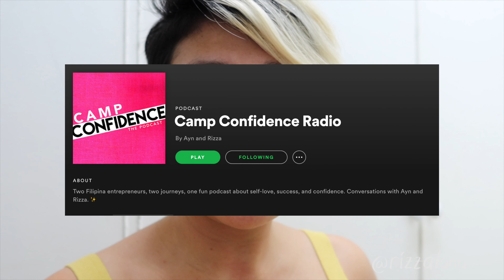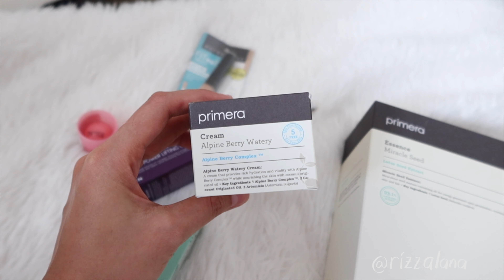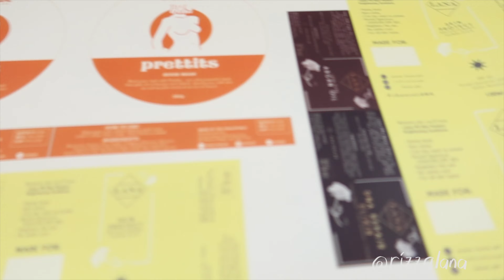Work with Me + Virtually Socializing // MAY DIARY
Work with me for todays video. ❤ Such an honor to be the co-host for Camp Confidence Radio!

LET’S CONNECT!

BUSINESS BABIES:

LANA PH - Zero Waste Skin Care and Lifestyle Brand

LE CAT COFFEE SHOP - The first cat cafe in the South of Metro Manila.